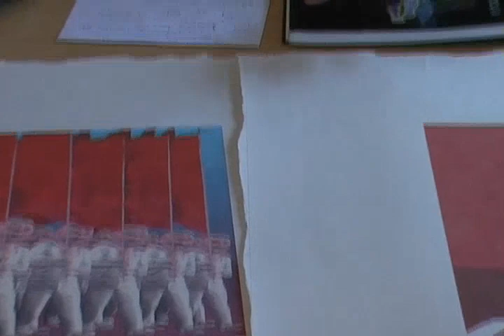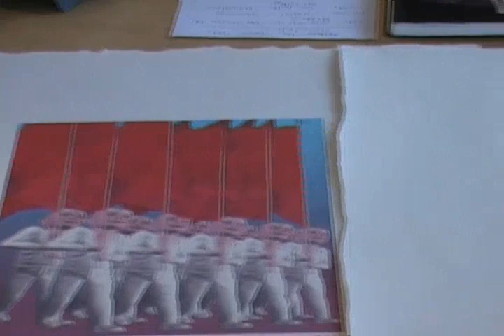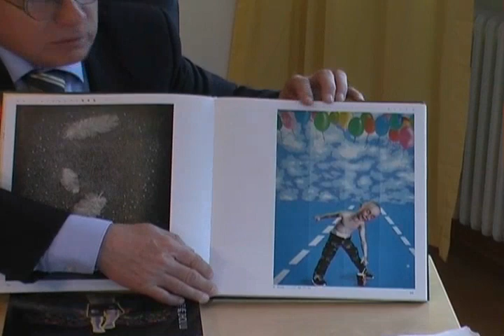Chinese Prints - Zhou Lu - artelino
The artelino company was founded in 2001 and sells Japanese prints (ukiyo-e) in weekly online auctions For secure sign up and contact, please